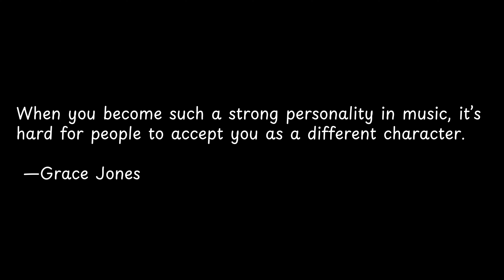When you become such a strong... | Exploring Powerful Quotes: Wisdom from the Wise